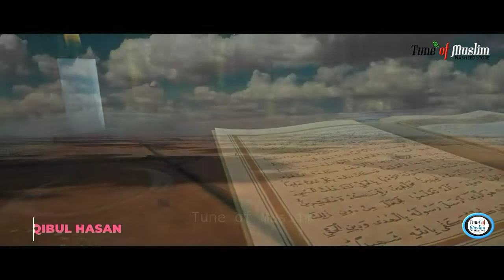অসাধারণ বাংলা গজল || Adrisyer Sandhane || Bangla Gojo 2020 || অদৃশ্যের সন্ধানে | Hafez Roqibul Hasan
→ Title : Adrisyer Sandhane
→ Singer : Hafeez Roqibul Hasan
→ Lyric : Abdul Motin Bin Hossain (D.B)
→ Edit Cast : Ibrahim Fahad
→ Video Edit : Riazul Islam Reza
→ Video Collect : Holy Step,  Pixaby & Pixels
→ Present : Tune of Muslim

Humble Request
Holy Tune
Please||Please||Please

Warning:
Please never try to copy our content.
If you trying to duplicate our any content
then we are complaining yours against.